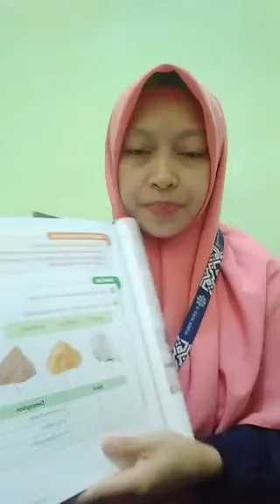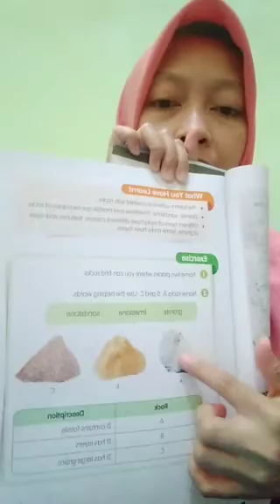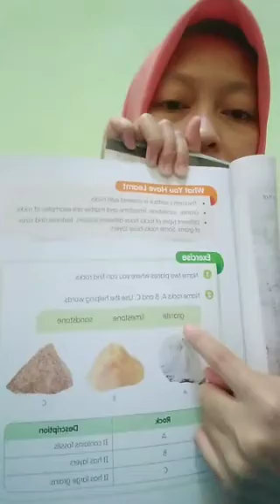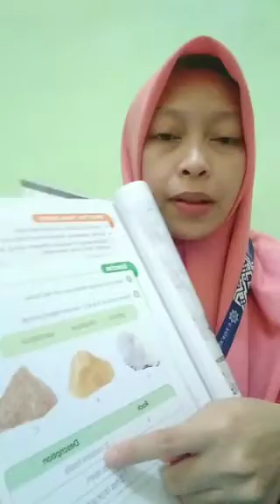Science 2 ICP - Rock Exercise page